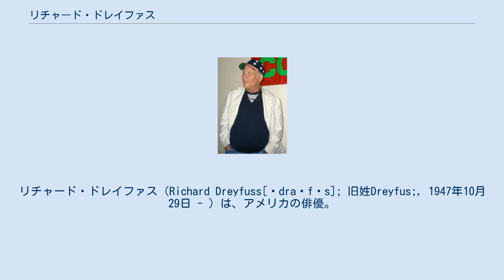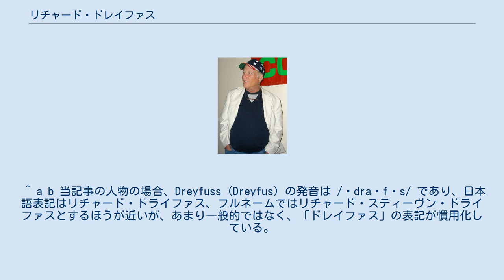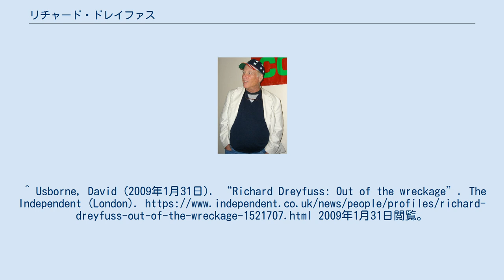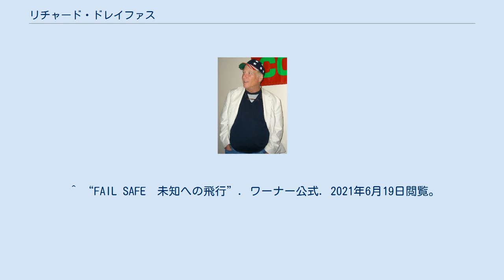リチャード・ドレイファス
リチャード・ドレイファス（Richard Dreyfuss[ˈdraɪfəs]; 旧姓Dreyfus;, 1947年10月29日 - ）は、アメリカの俳優。
身長165cm。
 ニューヨーク・ブルックリンにてロシア系ユダヤ人の家庭に生まれる。
兄のローリンも俳優。
一家は、ドレフュス事件のアルフレド・ドレフュスの末裔（あるいは親戚）との言い伝えがあるが、異説もある。
9歳のとき、家族と共にロサンゼルスに移り住む。
 大戦後の1940年代後半生まれのハリウッド主演男優たちの中ではデビューは比較的早く、1960年代半ばの10代の頃からテレビに出演し始めた。
大学に入学したものの1年で中退し、舞台にも立つようになった。
やがてそこで名声を得、1967年、20歳の時に映画デビュー。
同年のダスティン・ホフマンの『卒業』や往年の大女優スーザン・ヘイワード主演の映画『哀愁の花びら』に端役で出演している。
また、往年の人気ドラマ『ベン・ケーシー』『奥さまは魔女』にも出演している。
 1972年3月17日、舞台『君が人生の時』（ウィリアム・サローヤン作、エドウィン・シェリン演出）でヘンリー・フォンダ、ジェーン・アレクサンダーらと共演した。
 1973年、『デリンジャー』にベビーフェイス・ネルソン役として出演。
また同年、『アメリカン・グラフィティ』の主人公カートを演じ、映画俳優として脚光を浴び始める。
 2008年6月8日、マンハッタンのビッグ・アップル・コンベンションにて 1977年公開の『グッバイガール』で第50回アカデミー賞主演男優賞を受賞。
スターの座を確たるものにしたかに見えたが、ドラッグ依存に陥り、その後のキャリアは低迷した。
80年代末ころから復活し、小柄な体格（165cm）にユーモアの効いた個性を活かした役を得意とし、役者として円熟期に入った。
 スティーヴン・スピルバーグとは親しい間柄で、75年の『ジョーズ』に始まり、現在まで彼の3作品に出演している。
 日本語吹き替えでは樋浦勉が務めることが多い。
 これまで3回の結婚を経験し、3人の子供がいる。
そのうち息子（長男）のベンはジャーナリスト、俳優として活動している。
 ^ a b 当記事の人物の場合、Dreyfuss (Dreyfus) の発音は /ˈdraɪfəs/ であり、日本語表記はリチャード・ドライファス、フルネームではリチャード・スティーヴン・ドライファスとするほうが近いが、あまり一般的ではなく、「ドレイファス」の表記が慣用化している。
“Say How: A, B, C, D”. National Library Service for the Blind and Physically Handicapped. アメリカ議会図書館 (2012年8月). 2013年11月14日閲覧。
^ Usborne, David (2009年1月31日). “Richard Dreyfuss: Out of the wreckage”. The Independent (London). 2009年1月31日閲覧。
 ^ a b “Richard Dreyfuss - Biography” (英語). IMDb. 2012年4月7日閲覧。
 ^ Jacobs, Andrea. "Richard Dreyfuss at middle age: A rebellious Jew finds his own wisdom". The Jewish Advocate. March 1995. ^ Academy Award Winning Actor Richard Dreyfuss Speaks at BHCC. PR Newswire. ^ Washington Post, January 22, 1978 ^ New York Times, October 24, 2006 ^ ジョーズの上映スケジュール・映画情報｜映画の時間 ^ “未知との遭遇...